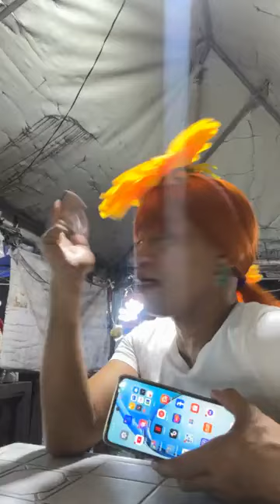HIWAGA Daily Update Live 😍😊